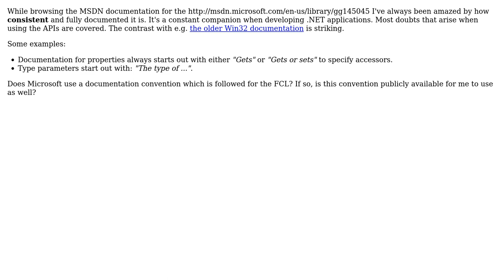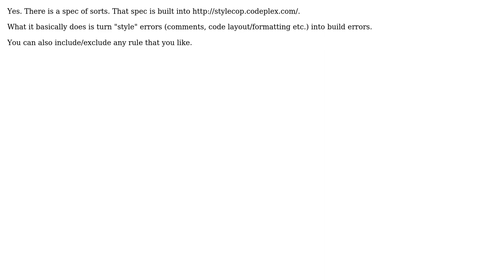Does MSDN follow documentation conventions for .NET, and if so is it publicly available?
Software Engineering: Does MSDN follow documentation conventions for .NET, and if so is it publicly available?

With thanks & praise to God, and with thanks to the many people who have made this project possible! | Content (except music & images) licensed under CC BY-SA | Music | Images & others | With thanks to user Steven Jeuris user Steven Evers user Dynamic and the Stack Exchange Network Trademarks are property of their respective owners. You are responsible for your own actions.